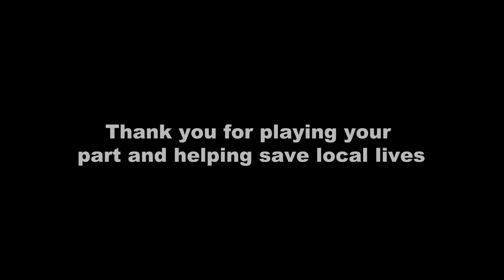Westpac Rescue Helicopter Service | Our Story